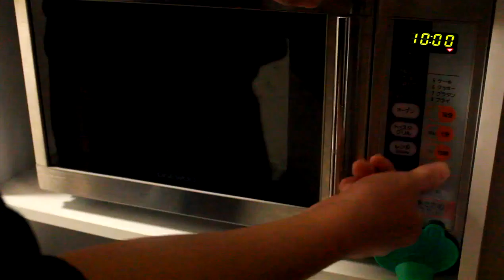鮭を器に持っている様子